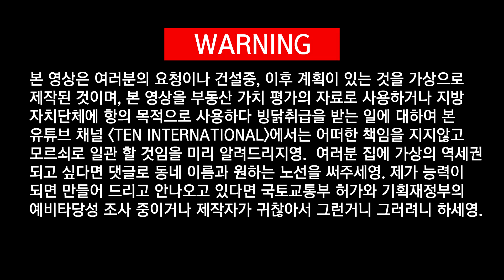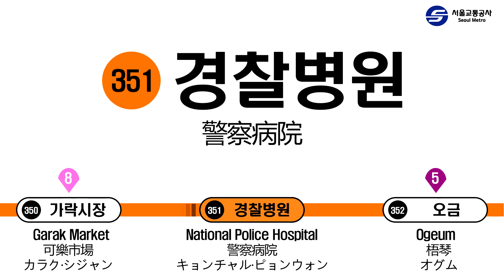2010년 로템에서 출고 된 3호선 VVVF 전동차 LCD 기다리신분?